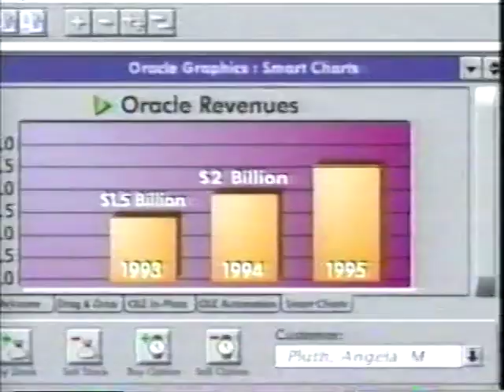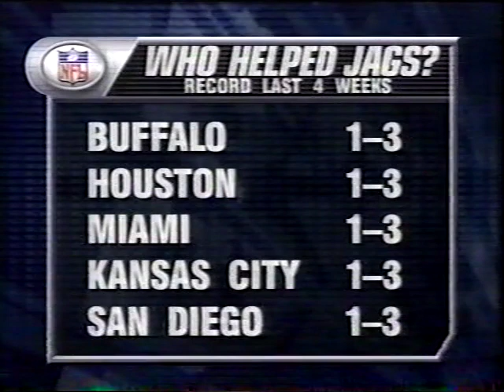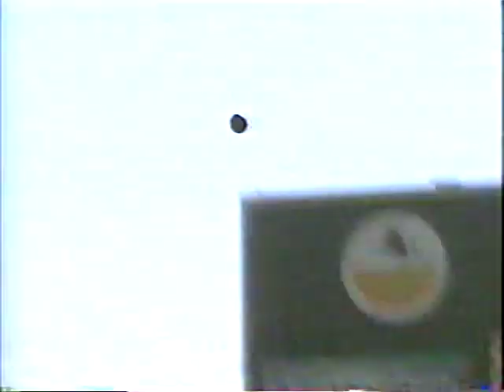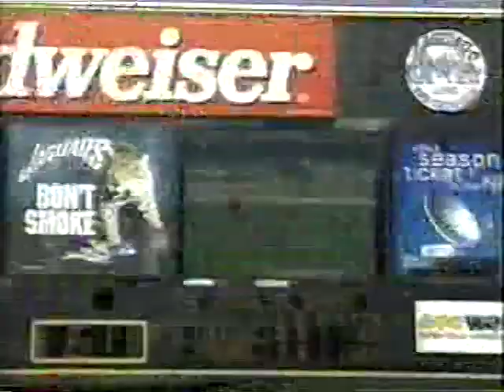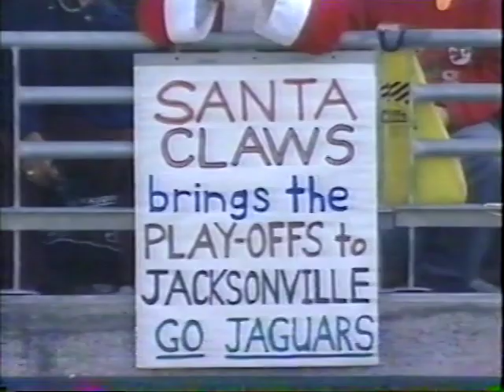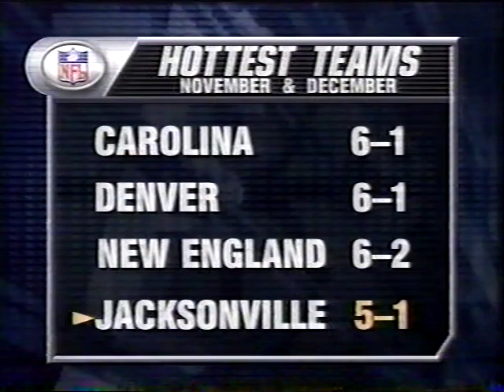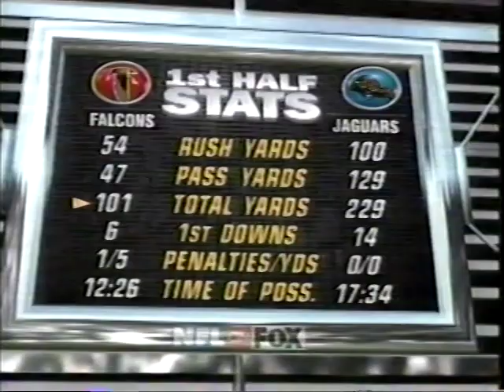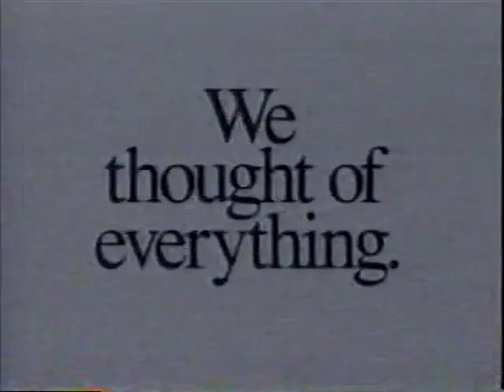1996 NFL Atlanta vs Jacksonville, Dec 22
Dec 22, 1996. Jacksonville beats the Falcons at to qualify for the playoffs. This broadcast is from FOX.